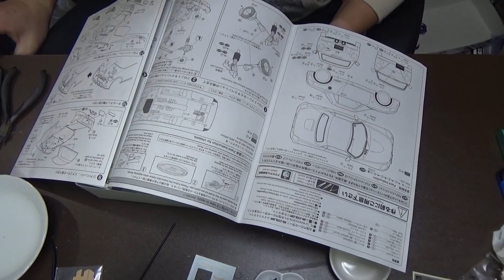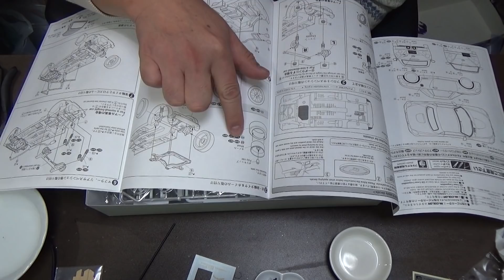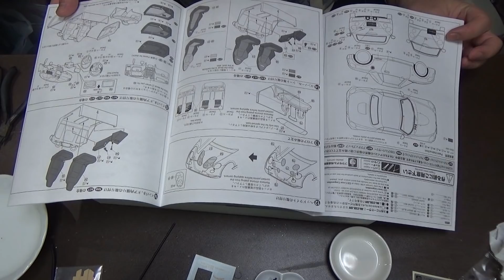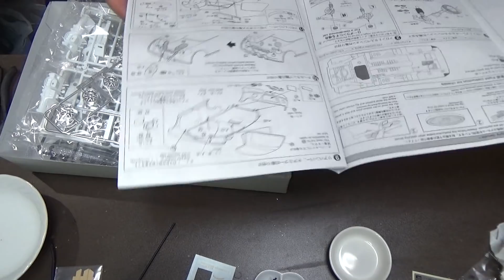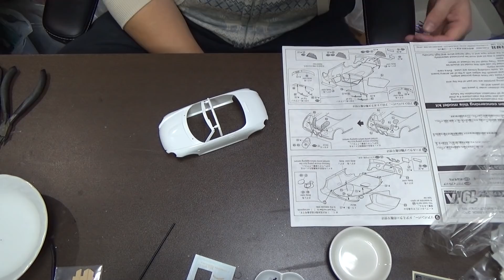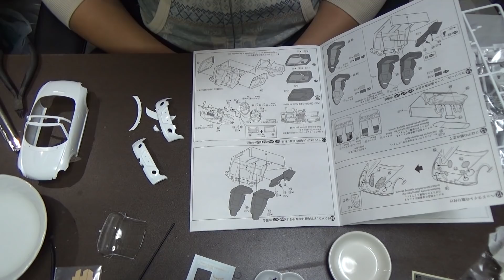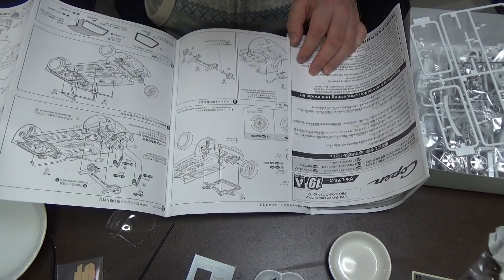#1 ダイハツ コペン 1/24 アオシマ なべさんの難しく考えないプラモデル制作記(Copen)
‹塗装環境›